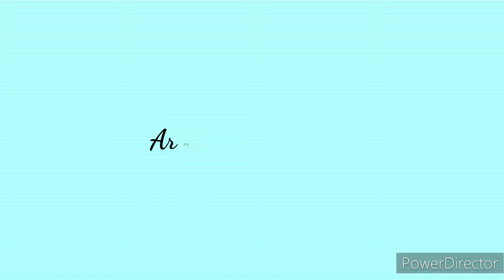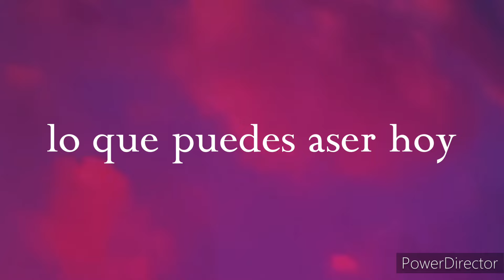BTS reactiob BKACKPINK - "Shut Down" M/V